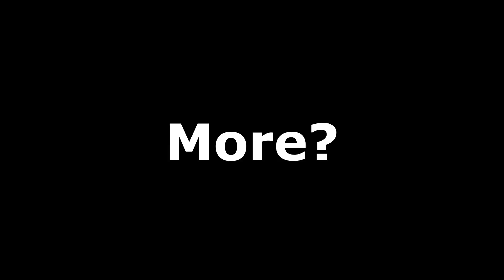"So, Your Ship Can Take off And Fight All By Itself!?????"